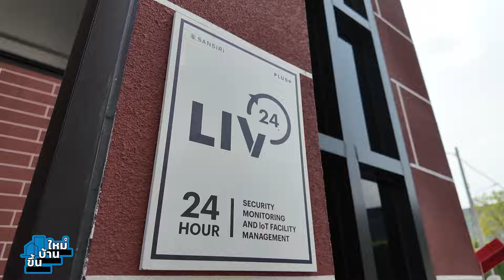สิริ เพลส ลาดพร้าว 101 | ขึ้นบ้านใหม่ [EP.5]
ฤกษ์งามยามดี พาเพื่อน ๆ ไปดูบ้านใหม่กับโครงการ สิริ เพลส ลาดพร้าว 101 (Siri Place Ladprao 101) จาก แสนสิริ เป็นทาวน์โฮม 2 ชั้น สไตล์ New York อยู่ย่านลาดพร้าว-เลียบด่วนเอกมัย-รามอินทรา ในซอยโพธิ์แก้ว 3 แยก 6/1
ไฮไลท์ของโครงการนี้นอกจากทำเลที่อยู่ในโซนที่รายล้อมไปด้วยสิ่งอำนวยความสะดวกครบครันแล้ว ยังมีเรื่องของราคาที่ถ้าเทียบกับโครงการอื่น ๆ ในโซนนี้ ถือว่าเป็นแรร์ไอเทมเลยก็ว่าได้ ไปค่ะ!. เดี๋ยวแป้งพาขึ้นบ้าน
ราคาเริ่มต้น 4.19 ล้านบาท (เม.ย.67)
00:00 - Intro รายการ
00:30 - ทำเล
02:39 - แบบบ้าน Manhattan
02:49 - แบบบ้าน Brooklyn
03:12 - คำนวณค่าผ่อนต่อเดือน
03:35 - สรุปโครงสร้างและวัสดุของตัวบ้าน
03:40 - พาชมบ้าน Brooklyn (ชั้น 1)
06:04 - พาชมบ้าน Brooklyn (ชั้น 2)
07:32 - ข้อมูลโครงการ / ส่วนกลาง